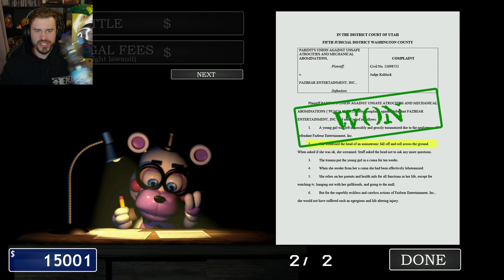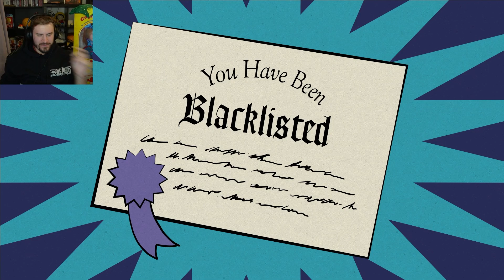I HAVE BEEN BLACKLISTED - Freddy Fazbear's Pizzeria Simulator (7)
This is one of the most intrigued endings. But I got really good at basketball.

:D